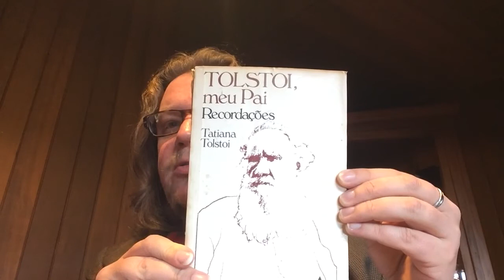Léon Tolstói - Um homem magnético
Gorki, o grande pensador, ateu que era, não se furtou a declarar: "Olhava para ele e pensava: esse homem é semelhante a Deus".